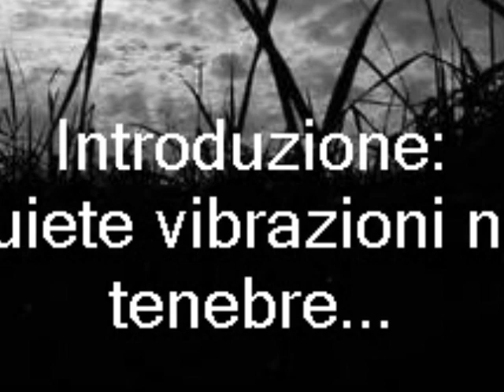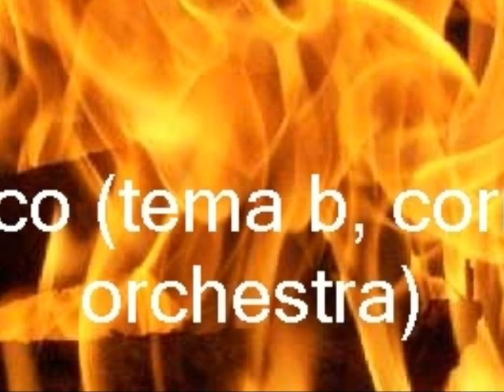Bozza video danza fuoco